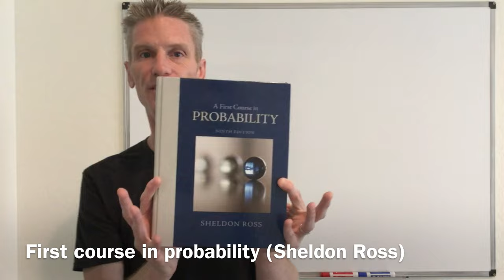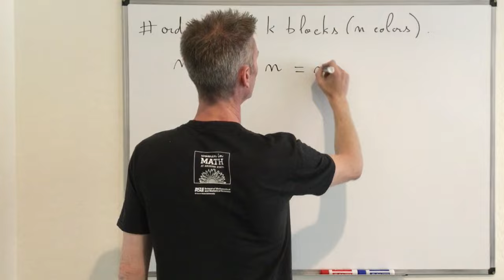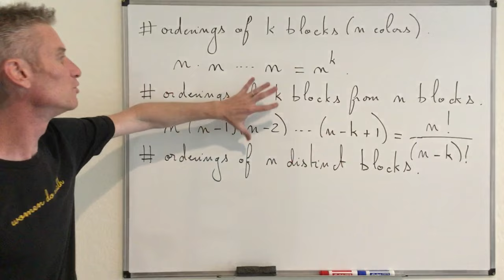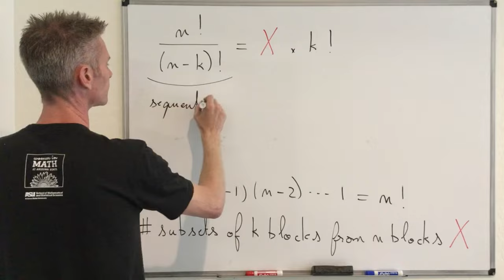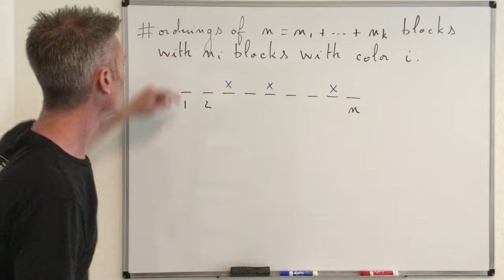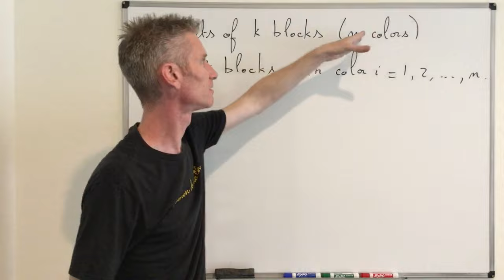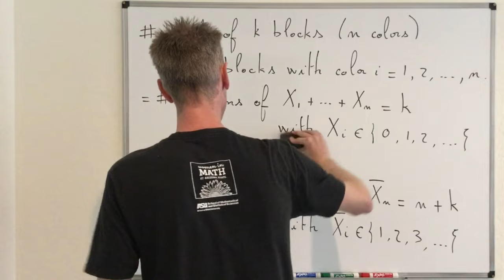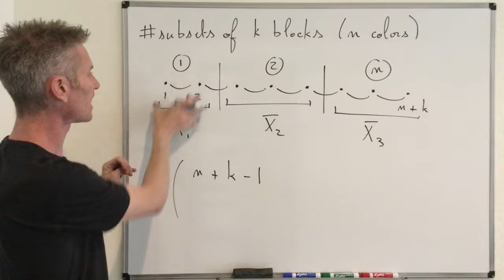01-01. Combinatorial analysis - Arrangements, permutations and combinations.